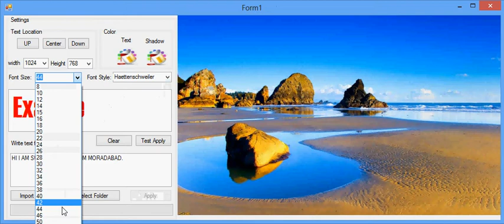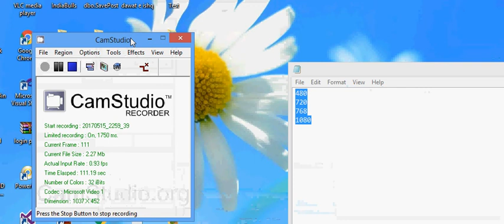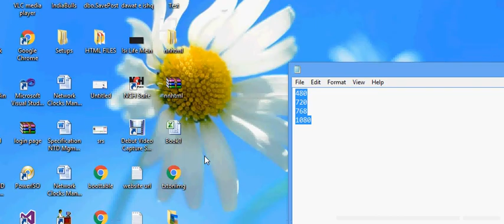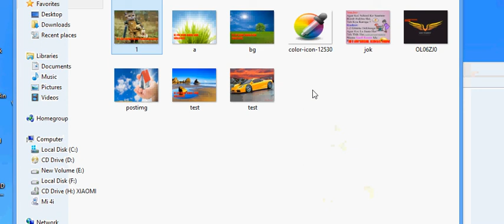How to insert water mark text on image in c#